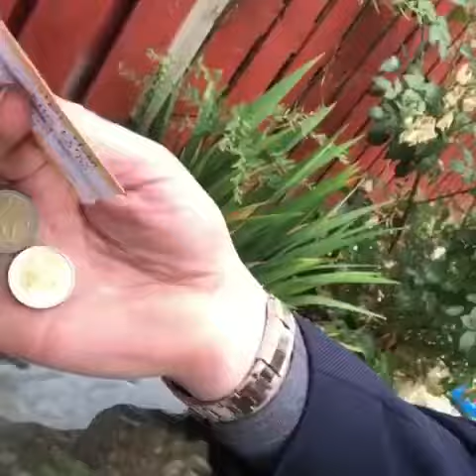Tony McGregor’s rant about the DART